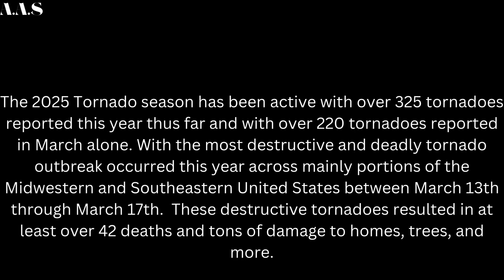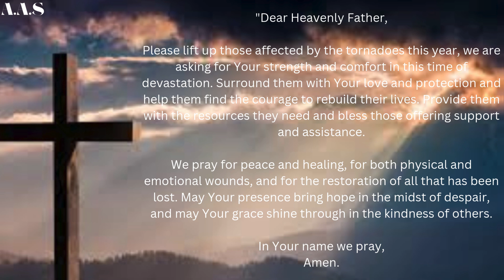What Is Causing EXTREME Tornadoes In The United States NOW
The Surprising Factor Making the United States a Tornado Hot Spot